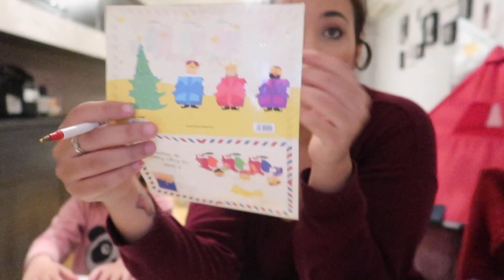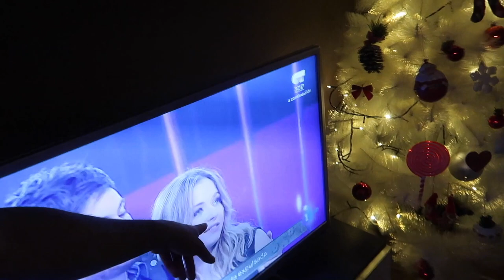LA CARTA A PAPA NOEL MAS TIERNA + REACCION DE MIA AL PROBAR LAS FRESAS POR PRIMERA VEZ 🎄VLOGMAS 18